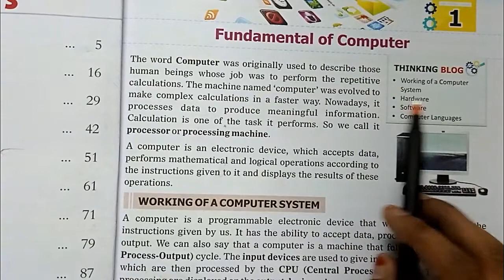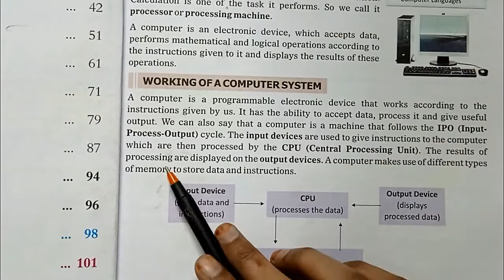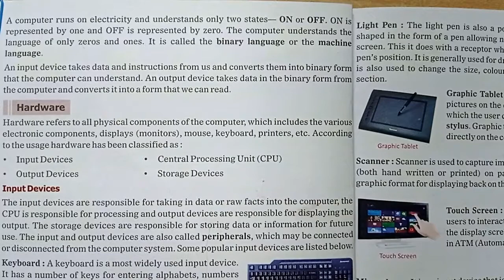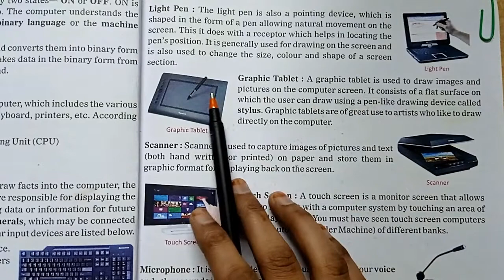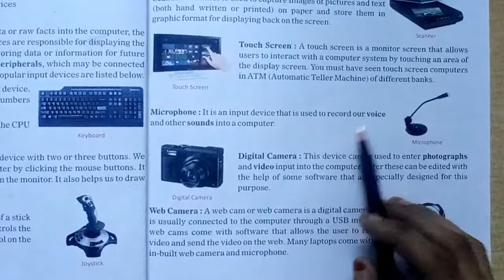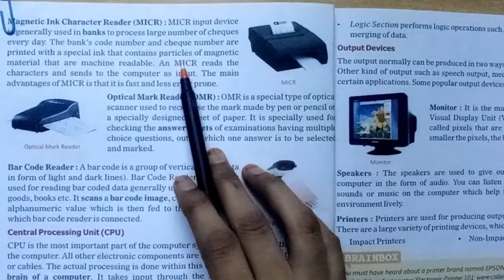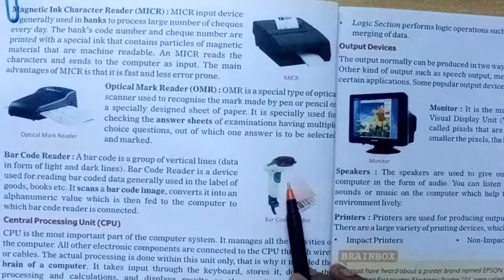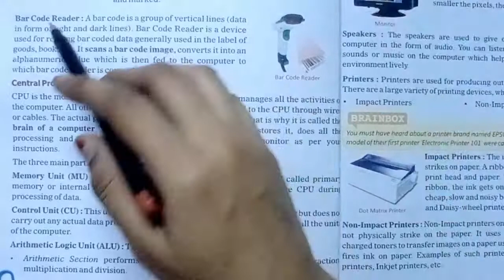Computer Science | Std.-6th | Chapter-1 | Fundamental of Computer | Part-1